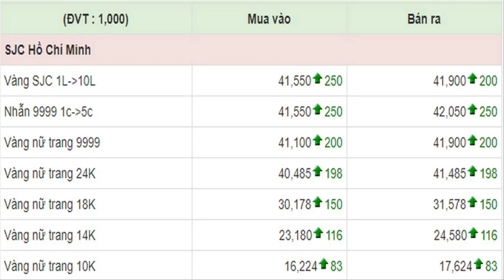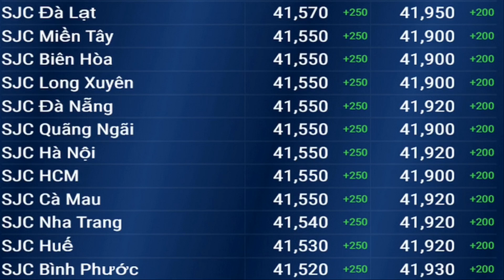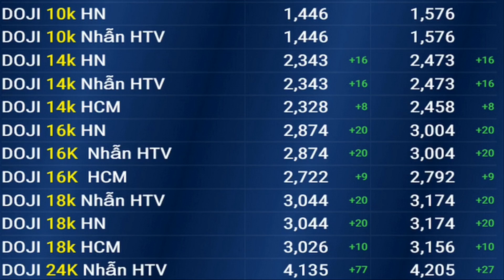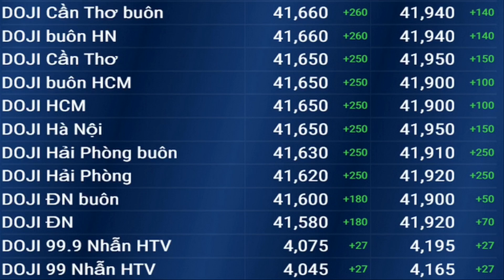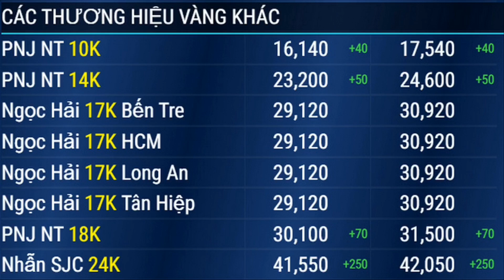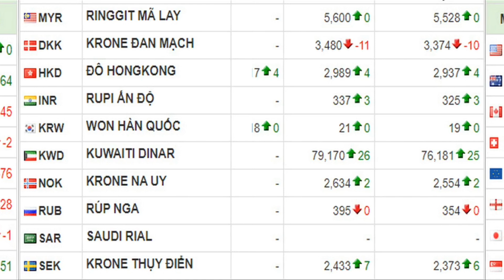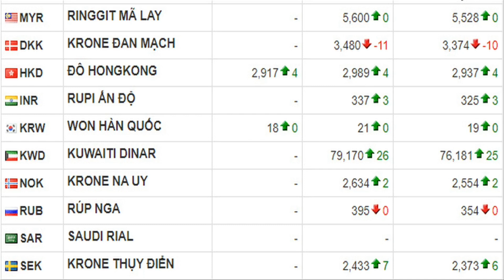Giá vàng chiều nay ngày 12/9/2019 || Cập nhật giá vàng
Cụ thể, lúc 15h30', giá vàng SJC tại Hà Nội được công ty CP SJC Sài Gòn niêm yết giao dịch ở mức 41,60- 41,970 triệu đồng/lượng (MV-BR). So với phiên giao dịch buổi sáng nay, giá vàng SJC tăng 250.000 đồng/lượng chiều mua vào và 200.000 đồng/lượng chiều bán ra.
Tại TP.HCM, giá vàng SJC chiều mua vào được niêm yết ở mức 41,50 triệu đồng/lượng và bán ra là 41,90 triệu đồng/lượng.
Tại Đà Nẵng, giá vàng SJC là 41,55 triệu đồng/lượng mua vào và 41,92 triệu đồng/lượng bán ra. So với Hà Nội và TP.HCM, giá vàng SJC tại Đà Nẵng được niêm yết cao hơn từ 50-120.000 đồng/lượng.